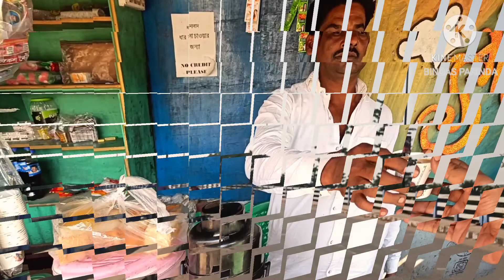Taki_Bike_Tour weekendtour biketour_one_day_trip_taki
Taki is just few kms away from hasnabad of west bengal
from kolkata it very easy to reah this place on motorcycle, car or any other transport are avail able.
This place id mostly known for it MINI SUNDARBON a tiny place of mangrove trees and a foot bridge is really make you feel smooth and easy.